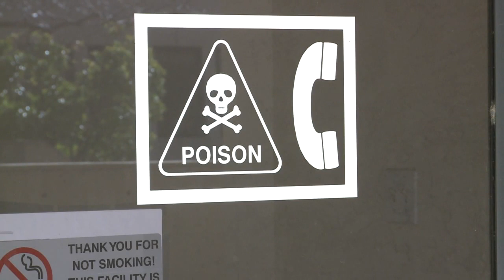E-cig nicotine poisoning on the rise